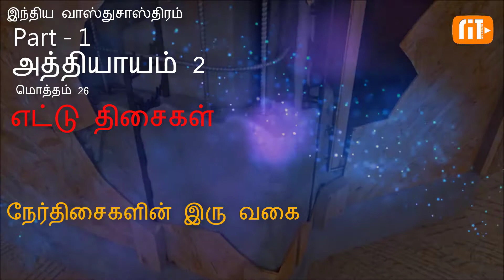எட்டுத் திசைகள் [Vastu Sasthram] Chapter 2 of 26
வாஸ்து சாஸ்திரம் [Vastu Shastram] Chapter 1 of 26
Complete Lesson of Vastusasthram